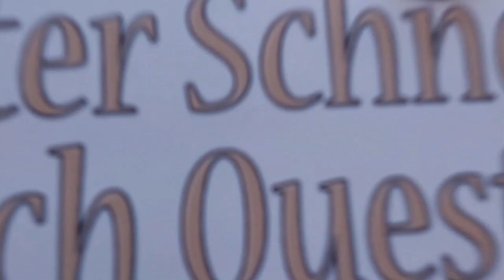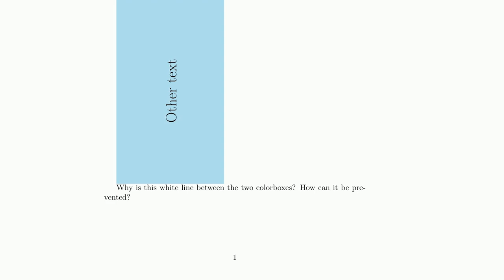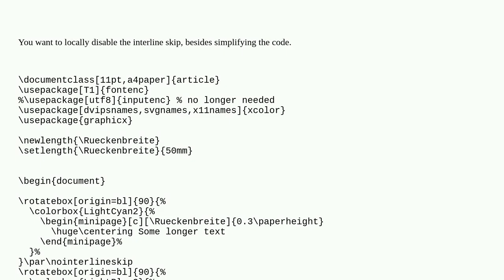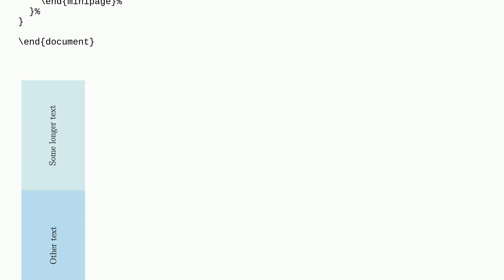Tex: Why is this white line between the two vertical boxes?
Why is this white line between the two vertical boxes? duplicate

A special thanks goes out to the community

  colorbox minipage